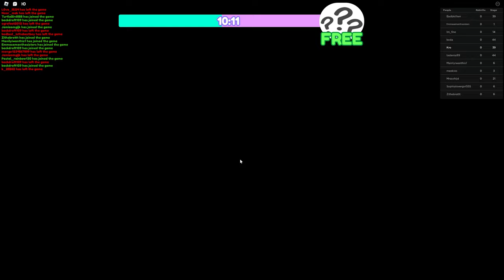SUPER SONIC vs ESCAPE ARIANA'S CONCERT! (Roblox)